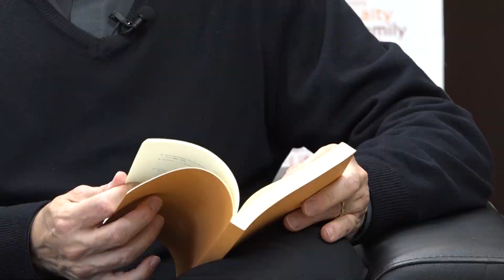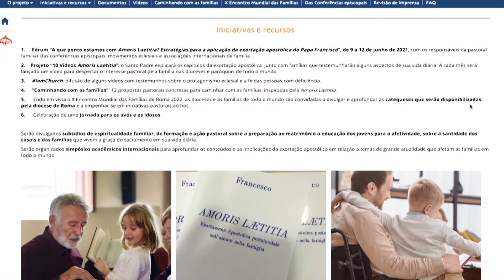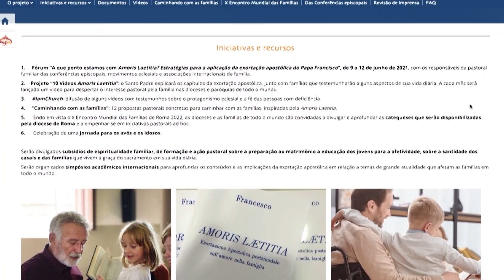Vaticano faz a apresentação do Ano "Família Amoris Laetitia"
Amanhã, (19/03), dia de São José, começa o Ano da Família Amoris Laetitia. No Vaticano, alguns projetos foram apresentados para que a igreja em todo o mundo viva bem este tempo.

Reportagem de Lízia Costa

Imagens de Leonardo Vieira, Vatican Media e arquivo